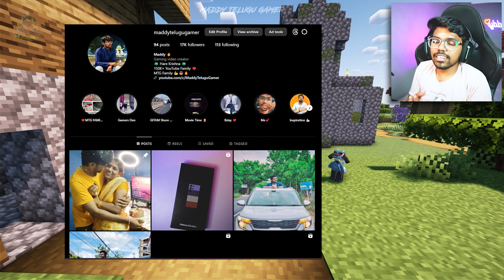THE GREAT POKEMON BATTLE 😡 | Cobblemon Multiplayer | in Telugu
🔴Video: THE GREAT POKEMON BATTLE 😡 | Cobblemon Multiplayer | in Telugu

THE GREAT POKEMON BATTLE 😡
Episode 4
Cobblemon Multiplayer

My PC Specs :
RAM - 2 x 8GB Corsair 3600Mhz
Power Supply - DEEPCOOL 850w
SSD - Aorus Gen 4 1TB

My Gear :
Keyboard: Logitech G213
Mouse: Logitech G402 Hyperion Fury
Headset: Razer Hammer Head Duo
Mic: Fifine Ampligame A6V
Game Recording Software: Nvidia Geforce Experience